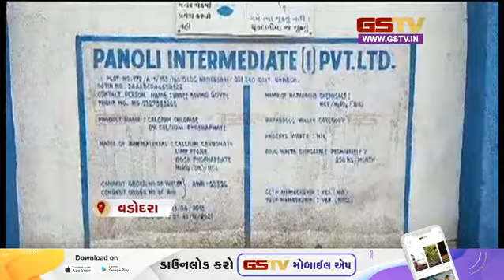Vadodara : મીની નદીને પ્રદુષિત કરતી કંપની સામે GPCB ની કાર્યવાહી અને અન્ય સમાચાર | Gstv News